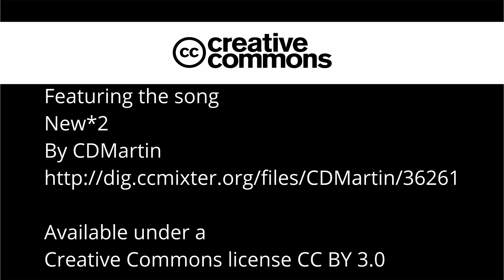Assetto Corsa Career #05 BMW Z4 @ Nürburgring, "A Girl Can Dream..."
After the Time Attack, Serta's tasked to make at least silver on the Nürburgring. WIth a car he does not feel comfortable with.